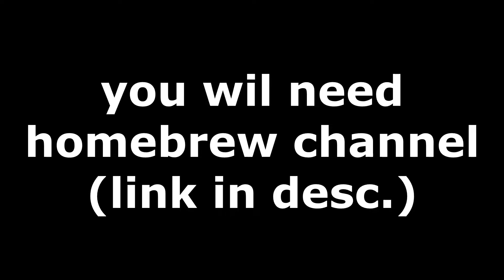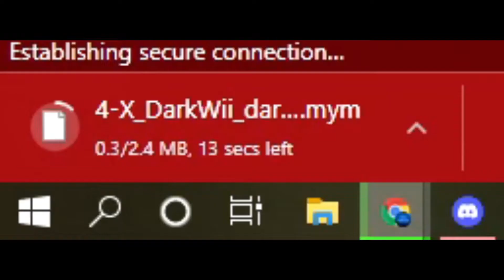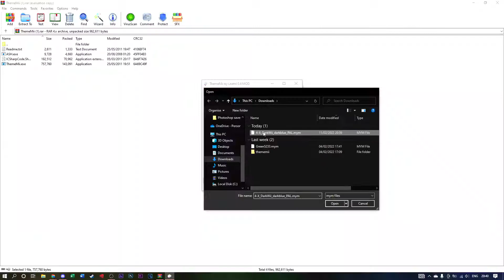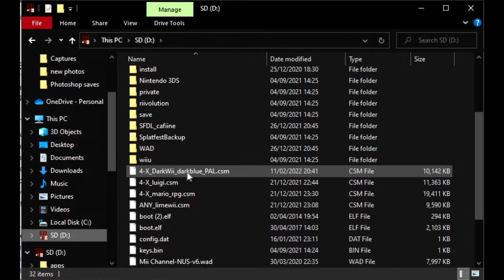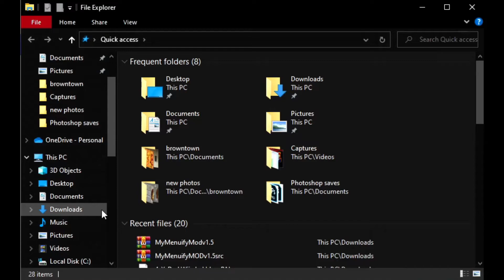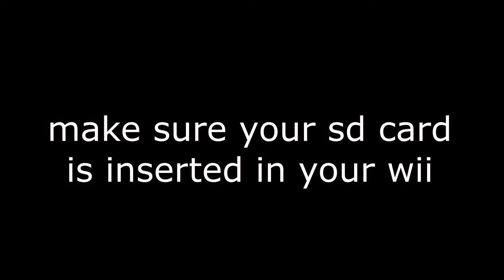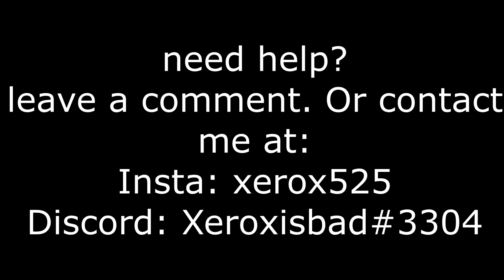How to install themes using MyMenuifyMod (2022 edition)